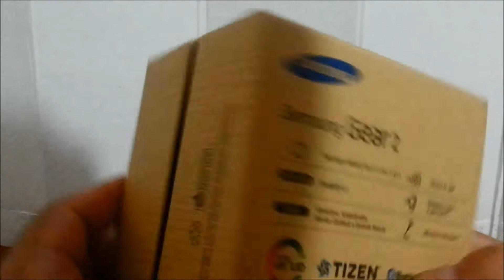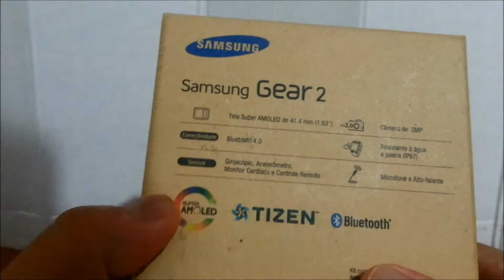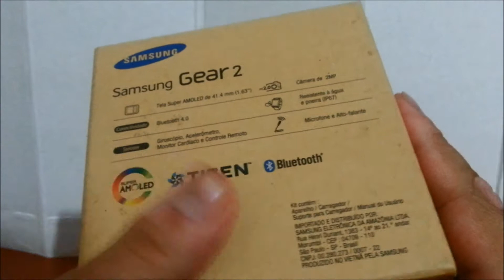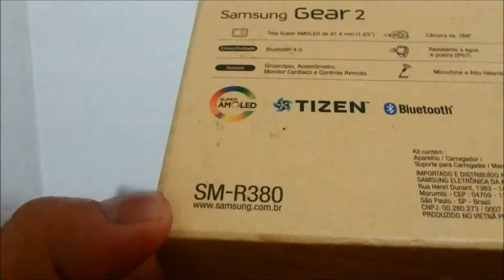Unboxing do Samsung Gear 2 SM R380